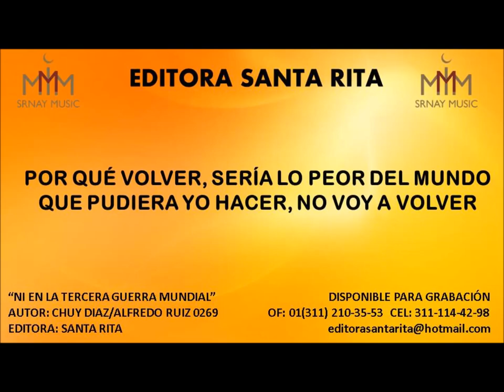NI EN LA TERCERA GUERRA MUNDIAL 0269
TEMA: NI EN LA TERCERA GUERRA MUNDIAL
AUTOR: CHUY DIAZ/ALFREDO RUIZ 0269